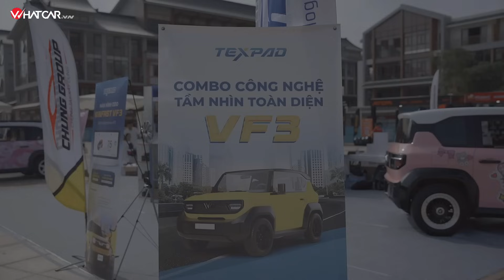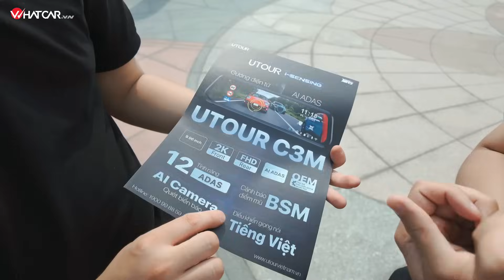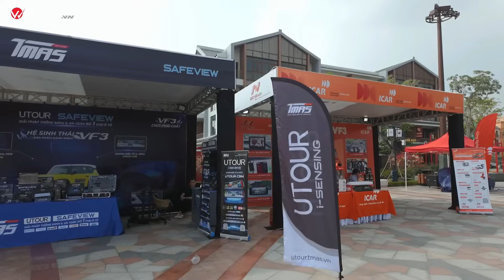Có gì tại sự kiện VinFast VF 3 - Chơi phải CHẤT! | WhatcarVN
VinFast VF 3 - Chơi phải Chất là ngày hội quy tụ những người yêu thích chiếc xe điện mini tới từ thương hiệu Việt, đồng thời mà những bản độ "đỉnh nóc kịch trần" được mang đến để cho chúng ta có thể chiêm ngưỡng và trầm trồ trước sự sáng tạo của các xưởng độ!